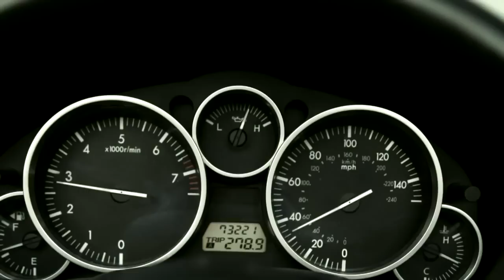Look Twice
This is an excellently produced educational video that is very entertaining. We need to watch and look twice for motorcycle riders. I would encourage any leader of any group to share this with your group. I want to thank the original producers. He did an excellent job.